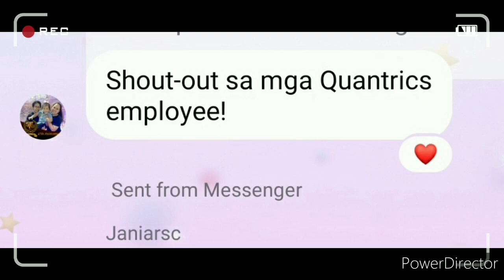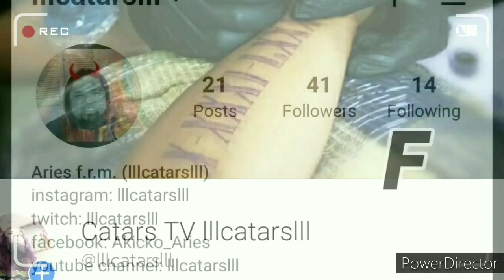Ragnarok Mobile Sea Server Commemorative Gift Box "INSTANT MILLIONAIRE!!!"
Commemorative Gift Box "INSTANT MILLIONAIRE!!!"
"click 2160p 4k"
By: lllcatarslll

good vibes lang po...salamat!!! thank you!!! :)
POWAAAAAAAAAAAAAAH!!! :)

thank you mwah!!! :)

salamat/thanks

Game: Ragnarok Mobile
Server: Sea
Os: Android/iOS/emulator